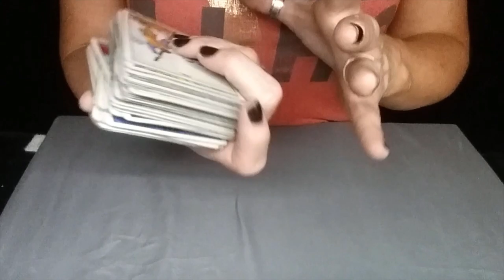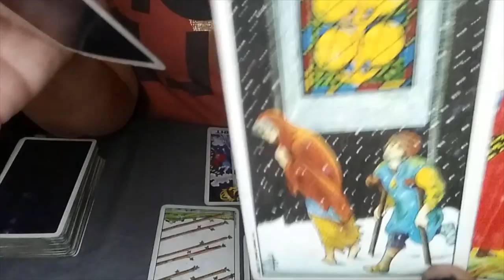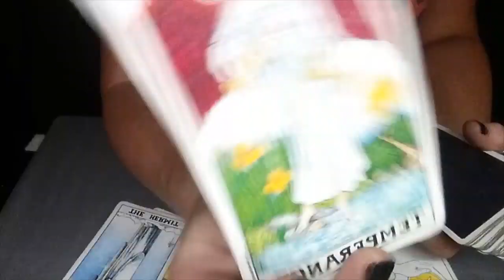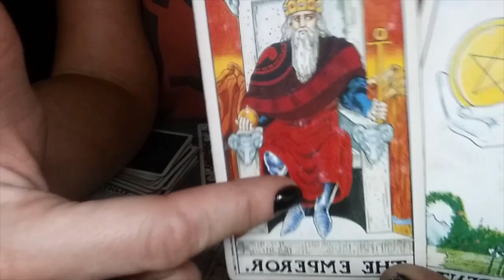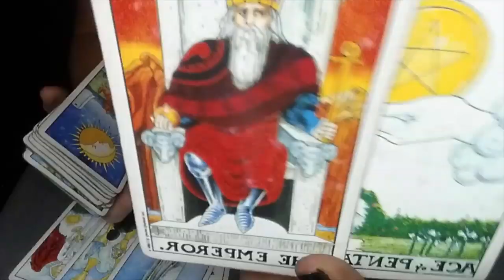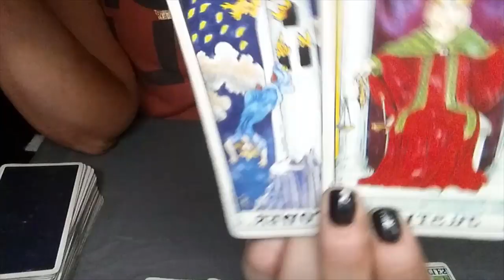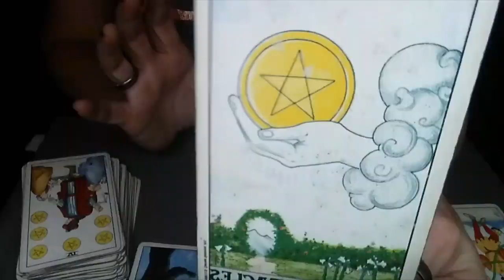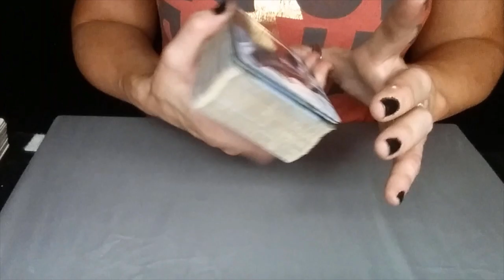CANCER*PISCES*SCORPIO*THE STAR IS BRINGING BLISS AND HAPPINESS*DAILY LOVE READING